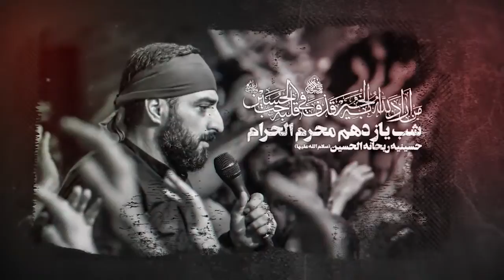حاج سید مجید بنی فاطمه شور شام غریبان محرم ۹۷ 1